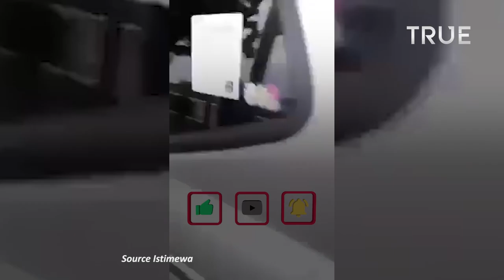Dua Sejoli Kepergok Melakukan Ritual Mobil Goyang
Insiden mobil goyang kembali menghebohkan warga, kali ini terjadi di Jalan Bojong Salaman, Pusponjolo, Semarang Barat.

Warga yang melintas di sekitar tempat kejadian pada Selasa (21/9/2021)
sekira pukul 15.00 WIB itu mengaku, sempat mengetuk kaca mobil goyang berstiker. Fakultas Kedokteran salah satu kampus ternama di Semarang.

TKP di pinggir jalan sekitaran Banjir Kanal Barat (BKB), Kota Semarang.

Mobil tersebut adalah Toyota Agya pelat H-87**-BZ warna silver.